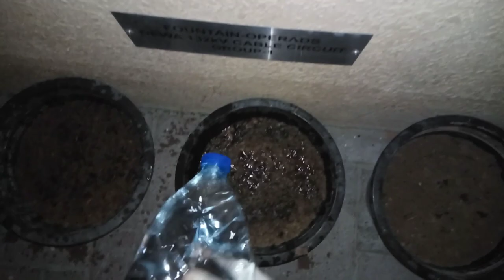How to plant vegetables in home || How to start a Garden from Seed